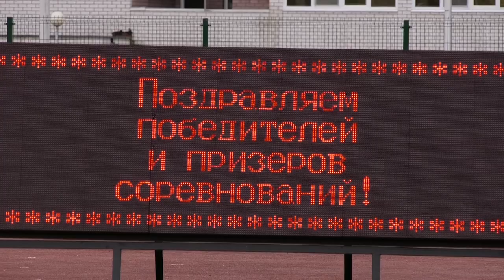В Сарове завершились Всероссийские соревнования по пожарно-спасательному спорту имени Кишкурно